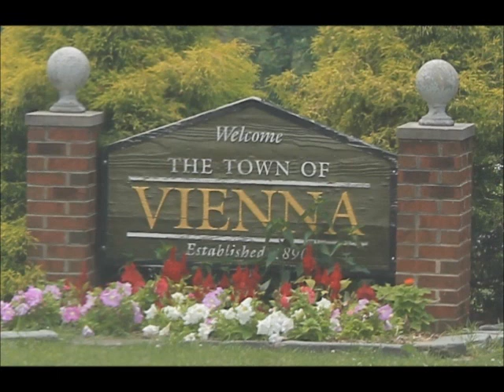Barbara Chaudet: Rexall, People's Drug, Conrads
Barbara Chaudet recounts the soda fountains at the Rexall and People's Drug stores in Vienna and shares stories of the old Conrads restaurant. Interviewers: Caroline Gardiner, Virginia Harness, and David Shelby.

Transcript:
VH: I was just going to ask. You mentioned the drug store. Was that the Rexall? What was that like when it first opened?

BC: Well, they had—I don't know when it first opened. As I said, you have to go from when I arrived. Well, the really neat thing was that Rexall had a soda fountain. Grants had a soda fountain. Grants was where the automobile store is now, automobile parts.

DS: Michaels, too, right? Michaels is in there.

BC: And People's Drug, which is now a CVS, had a soda fountain. You could walk and you could have a sandwich or an ice cream cone. Of course, the big deal was Conrad's.

VH: Was that a restaurant?

BC: It was a walk-up. Order at the window. They had marvelous ice cream, meat ball sandwiches, French-fried onions. Just that kind of a place...A big change in Vienna, ok you want something that changed? They didn't serve any alcohol here. So we didn't get any good restaurants because that's where they make their money. That—getting alcohol served in Vienna—was a big, big change. Because people went into Washington. If you wanted to go out to dinner and have a drink before dinner, you went into town.